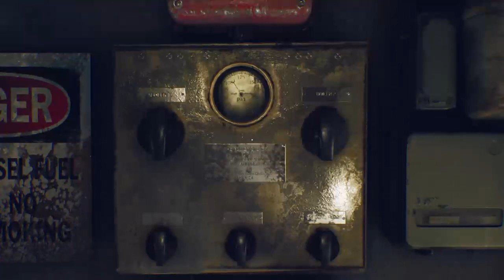THE SUICIDE OF RACHEL FOSTER - DAY 1-2-3-4-5 | %100 Walkthrough | 2 Trophies (PART 3 for Platinum)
Freeze to death
Get stuck in the fridge room.

Is she really dead?
Complete day 4.